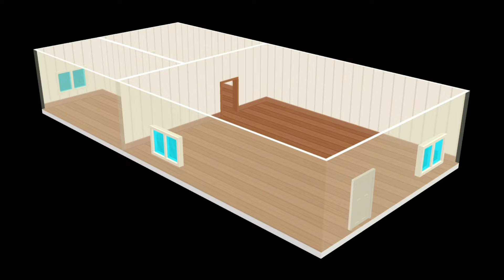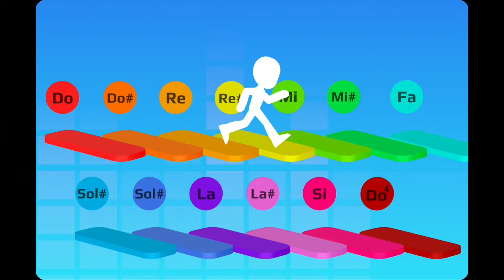ايميل جديد عن تسريبات تحديث المهرجان القادم😱إضافة منزل بكوينز وملابس وباقات...🔥PK XD FESTIVAL UPDATE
إسراء جيمر
إسراء قيمر بي كي اكس دي
PK XD HALLOWEEN UPDATE
PK XD ISRAE GAMER
PK XD XD GAMES
PK XD UPDATE
PKXD
ISRAE GAMER